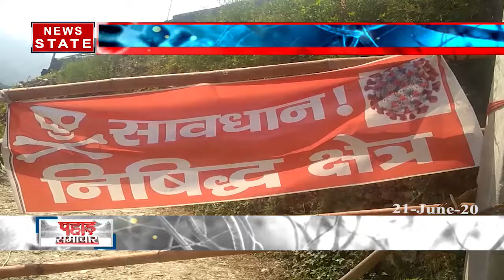Yoga Day 2020: सोशल डिस्टेंसिंग का ध्यान रखते हुए CM त्रिवेंद्र सिंह रावत ने किया योग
आज विश्व योगा दिवस मनाया जा रहा है नेता से लेकर आम आदमी तक योग कर रहा है. महामारी कोरोनावायरस को देखतो हुए इस बार घरों में रहकर लोगों ने योगा किया. वहीं उत्तराखंड के मुख्यमंत्री त्रिवेंद्र सिंह रावत ने भी योगा किया.

News State Apps डाउनलोड करें:
Download Android and iOS Apps for more updates: